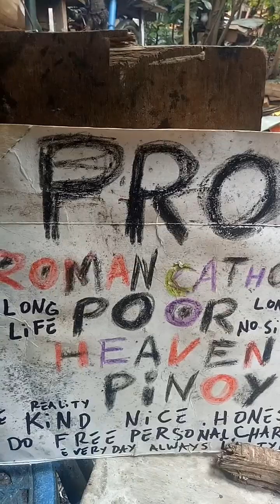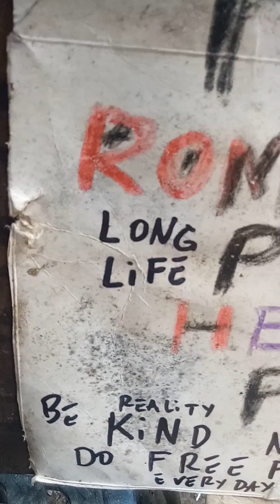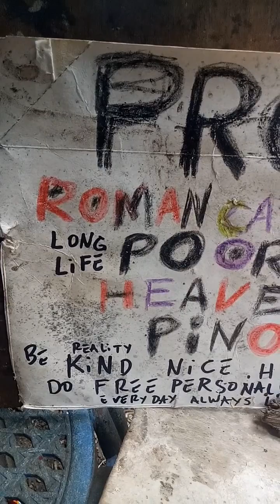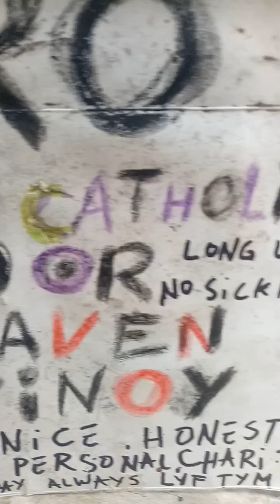Y T,PA ALAM na sa YOU TUBE SALAMAT PO